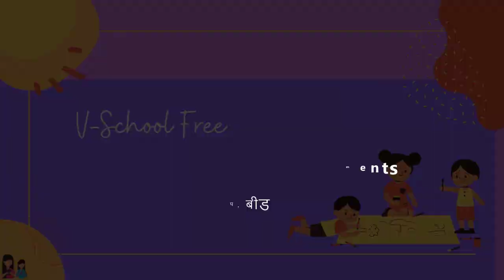१ली | भाग ३ | पान क्र. ९ | Animals actions and movements | V2 | VSchool